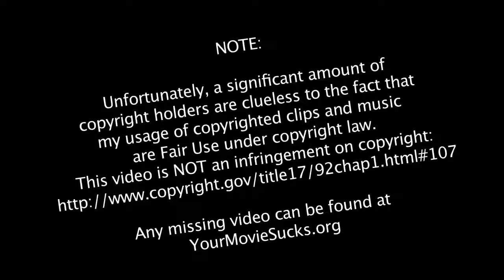YMS Sucks and Here's Why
Everyone's least favourite comedian, Adam from YMS, explains why Aquaman is his favourite Dragon Ball sequel.